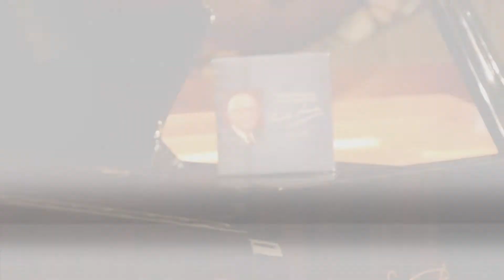Obra integral para piano de Osvaldo Lacerda​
Paulinas apresenta a Obra integral para piano de Osvaldo Lacerda, com participações de pianistas renomados dentre eles Eudóxia de Barros. Conheça um pouco dessa grande obra.